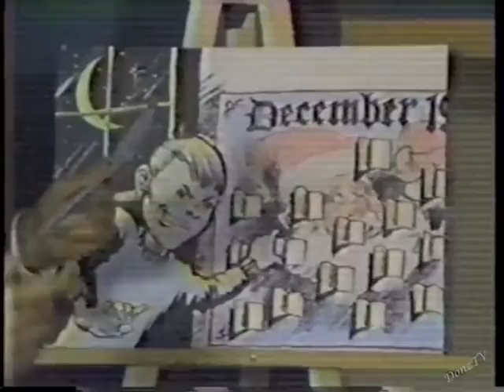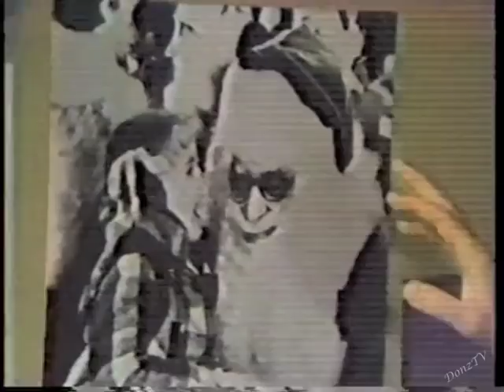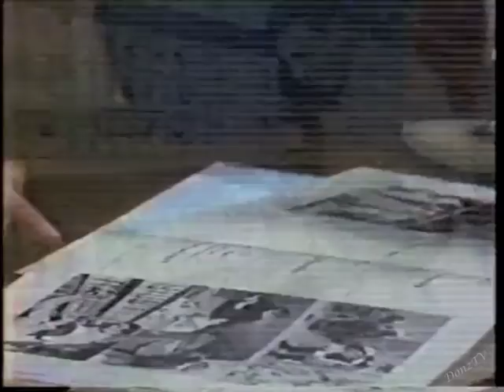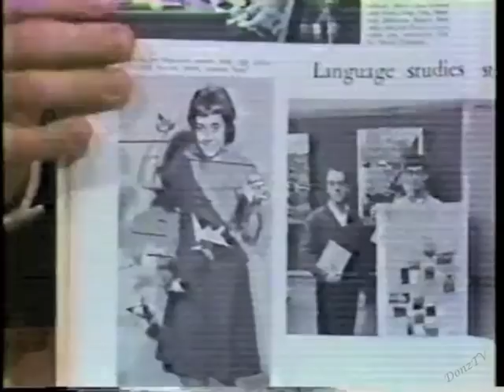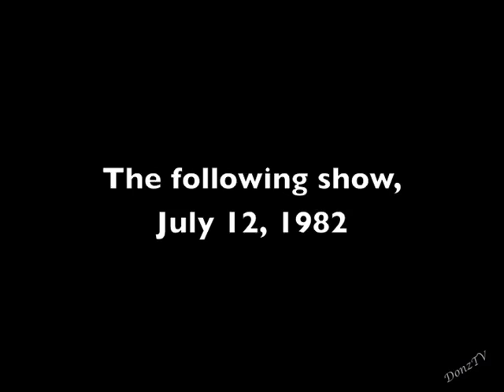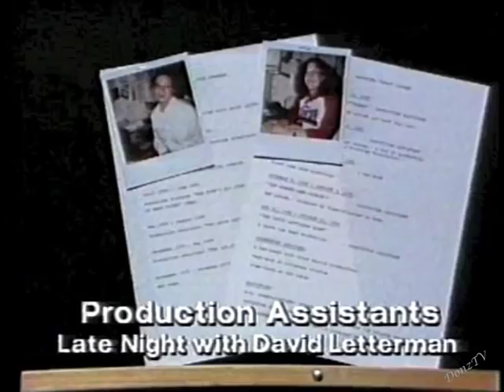Christmas Special on Letterman, July 9, 1982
The first of three Late Night Christmas shows, plus a follow-up the following week, with Barbara Gaines and Jude Brennan.

With guests Curtis Sliwa and the Guardian Angels; Jane Pauley; George Miller; and Rick Moranis and Dave Thomas, first as Bob and Doug McKenzie, then as themselves. Plus Pete Fatovich as Santa #1, Calvert DeForest as Santa #2, and Ed Subitzky as Santa #3.

The most memorable segment was, of course, Calvert reciting a Christmas tale in front of captive children. From a Q&A with Barbara Gaines in the long-defunct AOL Late Show Online site, February 7, 1997:

Q: One of our favorite moments from Late Night is when Calvert had to read "Twas The Night Before Christmas." Can you give the real behind-the-scenes story about what happened back then?

Barbara: The crazy thing is when the press department put out highlights from the last 15 years on television they included Calvert Deforest saying "Twas the Night Before Christmas." That kills me. The story is this:

It was July 9, 1982, and we'd only been on the air 5 months or so. It was our Christmas in July special. The Guardian Angels were on singing carols and we had this character, Ed Subitsky, as Santa. Stuff like that. Calvert was supposed to recite "Twas The Night Before Christmas" and give out gifts to a bunch of little kids. I put on the prop list that we needed a book. However, I was not specific as to what book. During rehearsal the book wasn't in yet so I just handed Calvert my script. Jude [Brennan], figuring I had ordered the book, didn't worry about it being on cue-cards.

That evening Calvert opens the book and it's a French catechism book, of course -- Kathleen [Ankers], the scenic designer, went and found a pretty book —- so Calvert says "Oui vey vous. Oh my God!" I laughed, but Jude came running out on the floor and said we're in trouble.

After the show, producer Barry Sand called us in his office and screamed at us, and Dave came by and said he thought it was really funny, so Barry had to stop yelling. But Dave said we had a choice: to tell the story of what happened on the air or be fired. So of course the following [show] we went on the air but they kept the lights down to protect the guilty, and then at the end of the segment, they put up Jude's and my resumes.

(Great thanks to -- who else -- C. Bay for the video.)